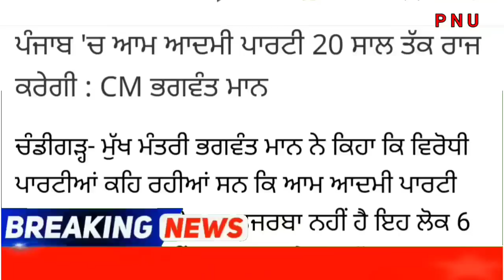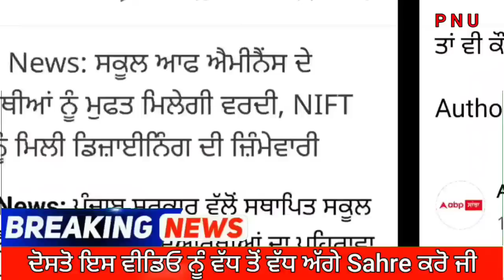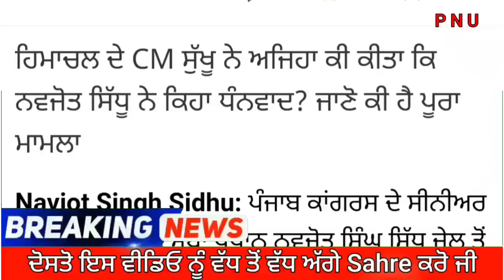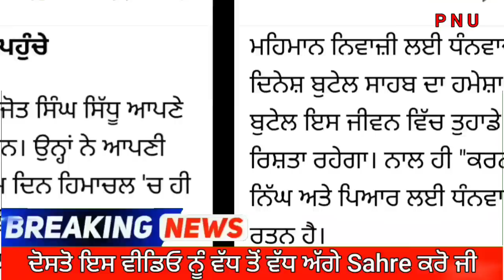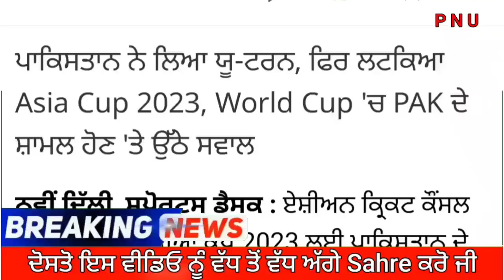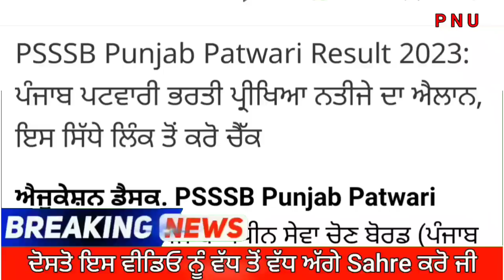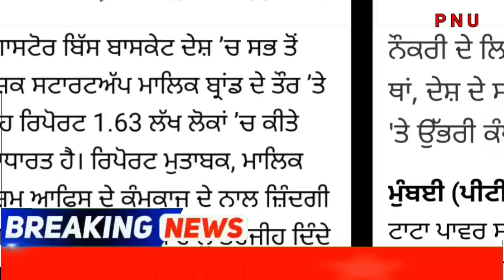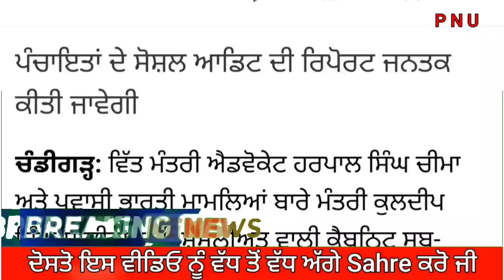24 June 2023 - ਪੰਜਾਬੀ ਖ਼ਬਰਾਂ Today Punjabi News - Punjab News Prime Time - ਅੱਜ ਦੀਆਂ ਵੱਡੀਆਂ ਖ਼ਬਰਾਂ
24 June 2023 - ਪੰਜਾਬੀ ਖ਼ਬਰਾਂ Today Punjabi News - Punjab News Prime Time - ਅੱਜ ਦੀਆਂ ਵੱਡੀਆਂ ਖ਼ਬਰਾਂ